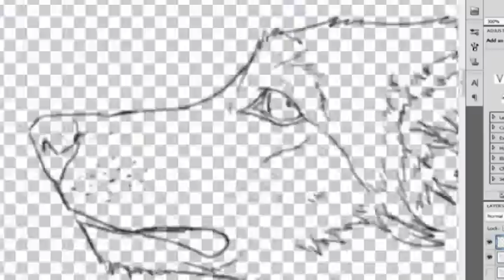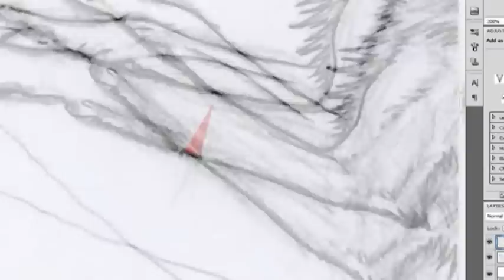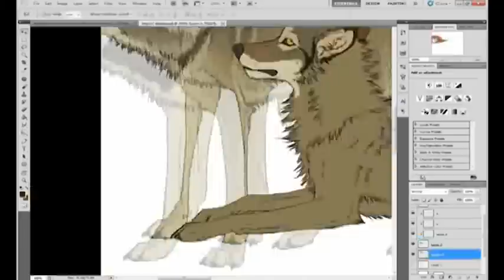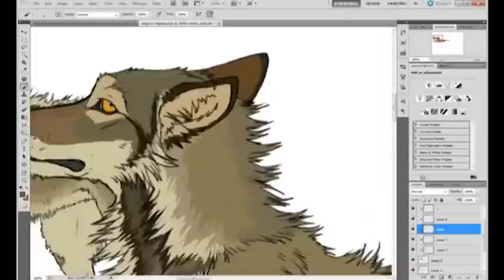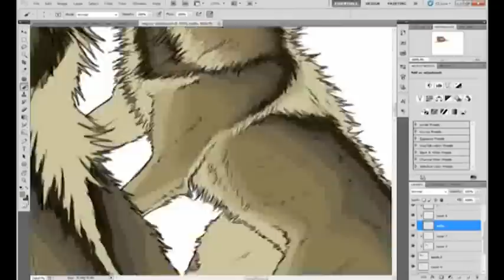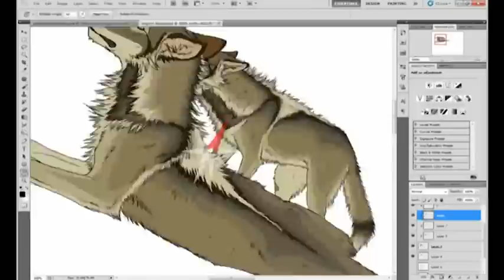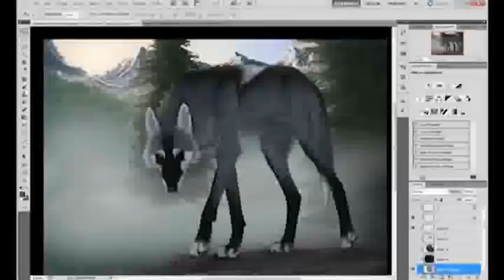Traditional Sketch to Digital Drawing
Really sorry about the poor quality. I only partially know what I'm doing.

If you want to watch it with the proper audio, mute this video and open this one in a separate tab. When that's over open this one
Original duration: 2 hours
Do not edit, reference, repost, or otherwise use. Thanks.

(The credits say "cryptocanis" because that was my first youtube account, and when I made the video I originally intended to upload it there.)